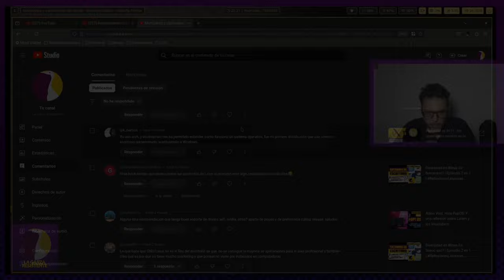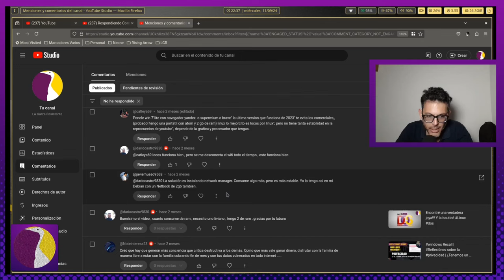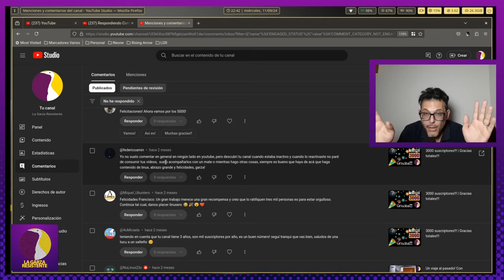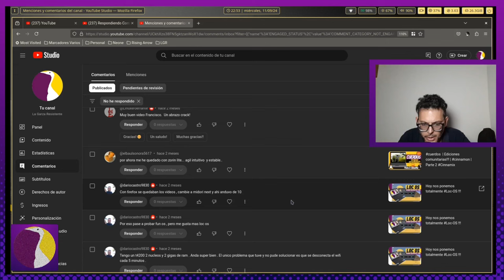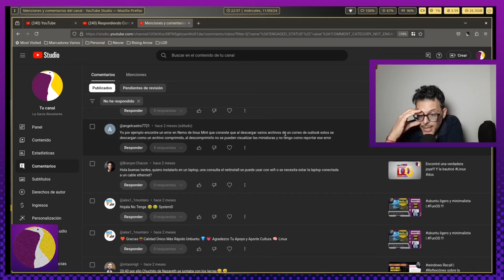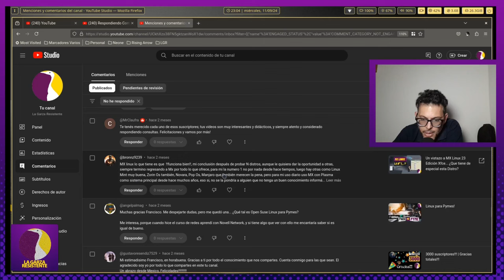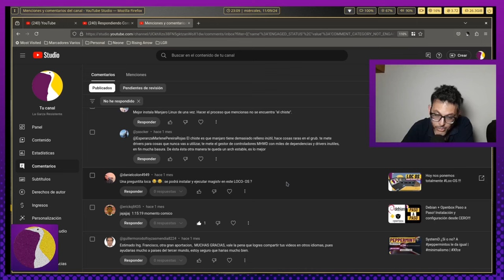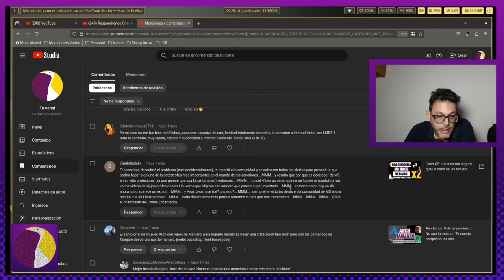Respondiendo Comentarios! | Episodio #7 | Hablamos de Linux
Calurosa Bienvenida a toda la bandurria!!! (calurosa de verdad ehh. 37 grados le está metiendo en Salta) Hoy les traigo la séptima entrega de "Respondiendo a Comentarios" !!!
Si comentaste no te lo pierdas y pasá la voz! Y como siempre:
GRACIAS TOTALES !!!